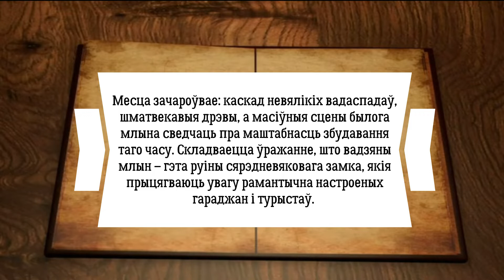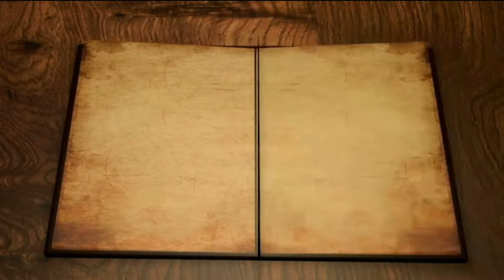Фотакрос «Я-падарожнік, я-краязнаўца»